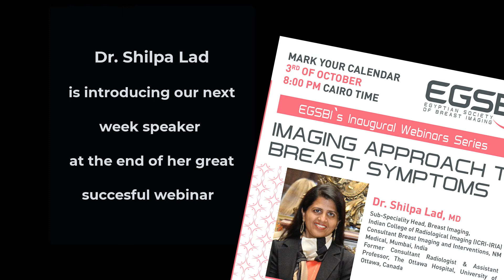Introducing our next speaker, by Dr.Shilpa Lad